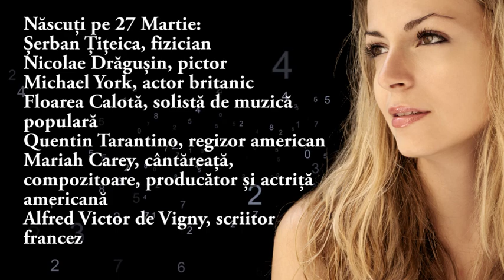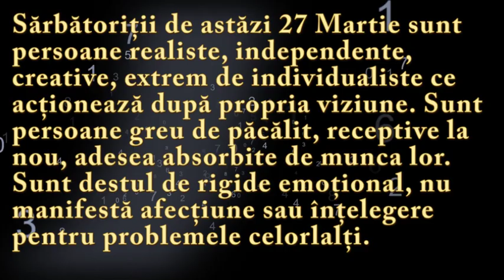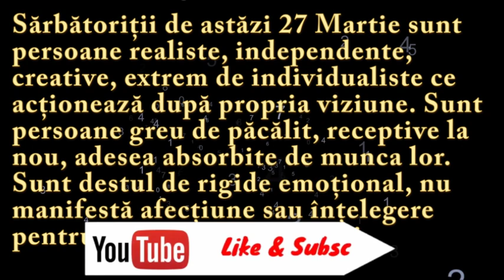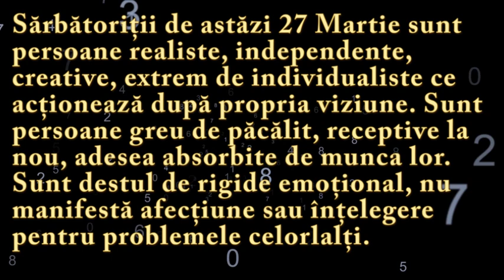Numeroscopul pentru 27 Martie